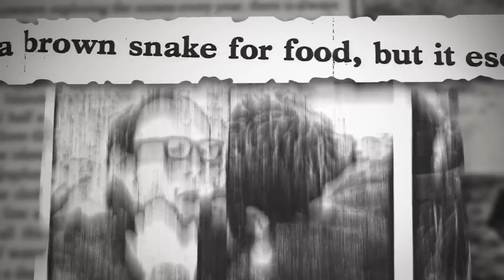My story of Necker Island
From pretending I wanted to buy an island to impress a girl, to buying the island and marrying her there - this is our story of Necker Island.

Find out about marooned journalists who struggled to survive on Necker Island. Learn about what happened in the Necker Fire and how we rebuilt our home. Discover my original plans for Necker as a recording studio, and its current purpose as a place for interesting people to visit, conceive ideas and have a great time.

It's been a real delight looking back on our lives on Necker, and finding footage of playing with the kids and spending time with Diana brought a tear to my eye.

When we first came here there was nothing. Now Necker is a haven for endangered species, an experiment in sustainable living, and the place we unwind and relax. Above all - Necker is home. What does home mean to you?

Find out more about the future of Necker in this video